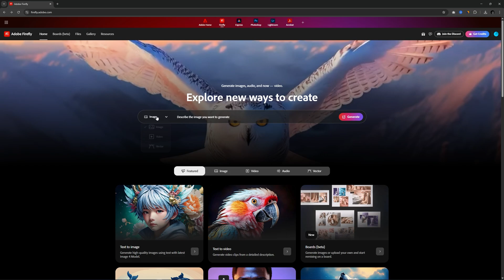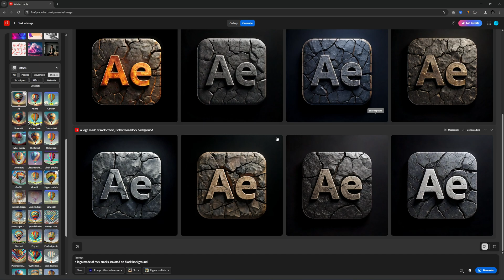How to Generate a Logo in Adobe Firefly